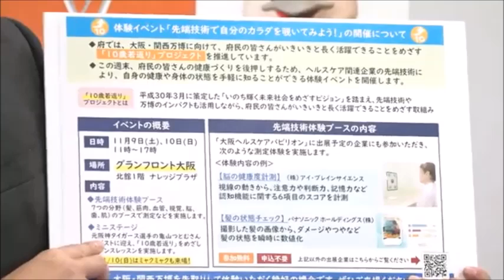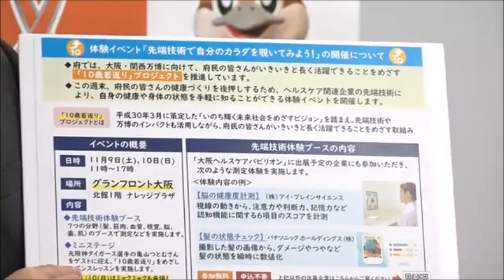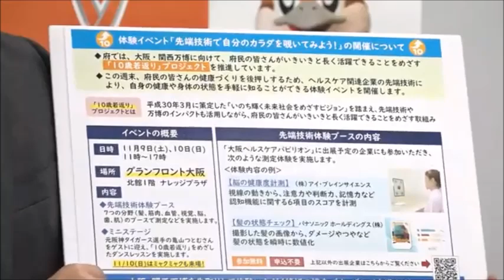大阪府【体験イベント】「先端技術で自分のカラダを覗いてみよう！」を開催について、吉村洋文大阪府知事 2024年（令和6年）11月5日(火)囲み会見